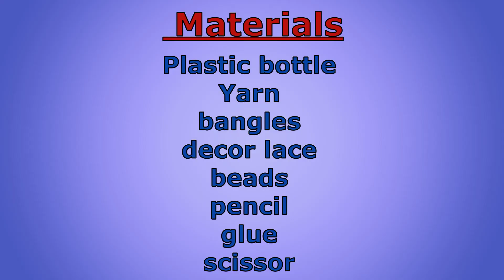Waste bangles craft idea | Beautiful flower vase | 183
Hello everyone,

This is a nice room decor and would add accent to your living space.